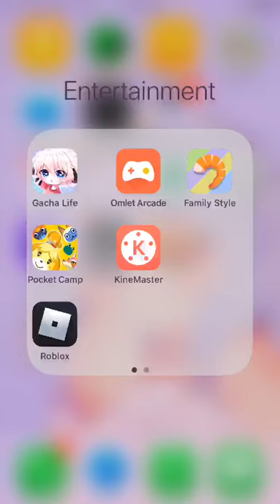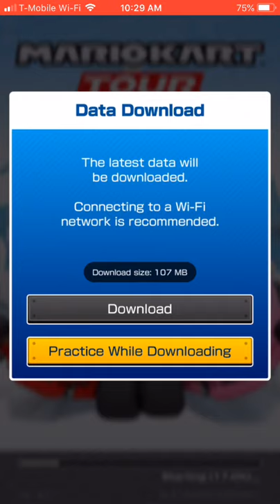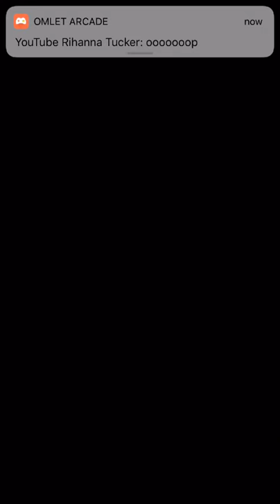Let’s play maro cart (mic off)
Mario kart is fun but why don’t we play it on mobile? Sure the graphics aren’t as good but it’s the best I can do  🥺